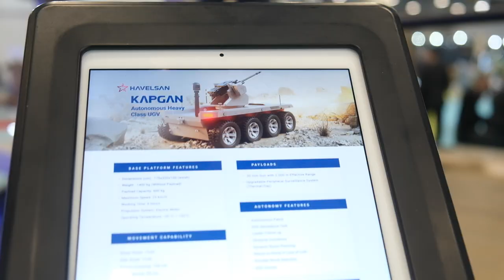İŞTE HAVELSAN'IN KAPGAN'I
Kara aracı KAPGAN'ın SAHA EXPO 2022'de tanıttı.
Tolga Özbek sordu, HAVELSAN İnsansız Hava ve Kara Araçları Proje Müdürü Veysel Ataoğlu yanıtladı.